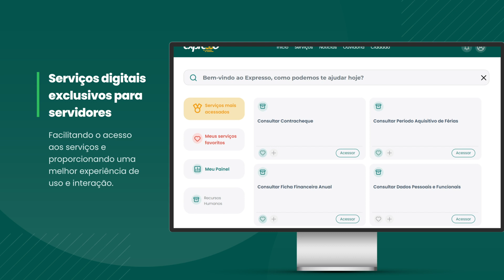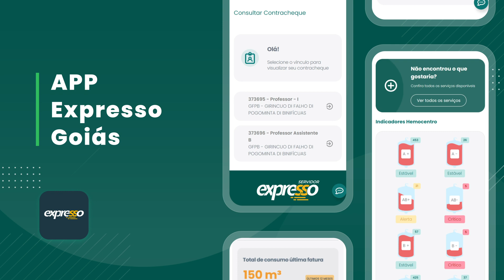Expresso Servidor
O Expresso Servidor é o mais novo produto da Família ExpressoGoiás. Com ele os servidores do Estado de Goiás pode conferir sua ficha cadastral, agenda férias, emitir contracheque e muito mais.

Acesse e confira essa novidade!